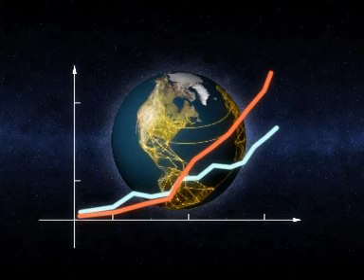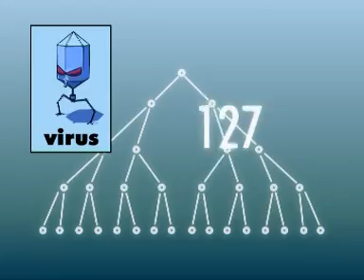botnetfilm information about virus, worm and bot English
a website with the latest updates and information about viruses, worms and bots.